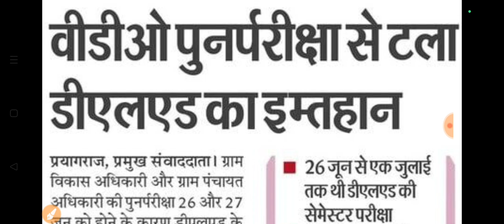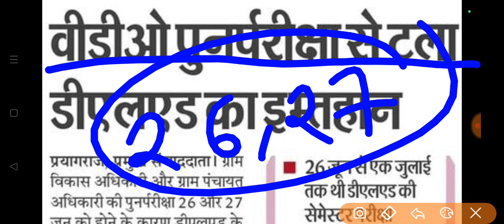VDO RE EXAM BIG NEWS